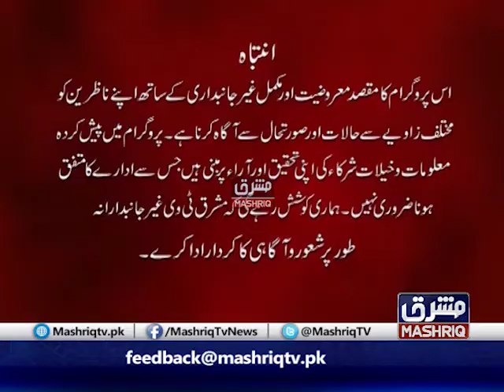Mashriq Leads | 9th-December-2020 | Mashriq TV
Mashriq Leads is a current affairs program on Mashriq TV in Pashto language. It onairs Monday to thursday at 07pm. This program is hosted by muhammad irshad.